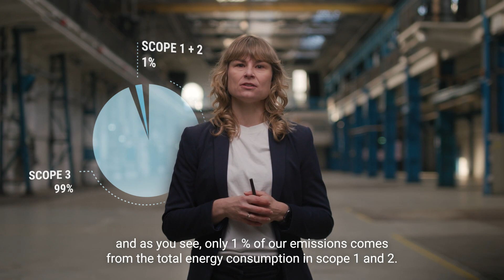CSR Nilfisk Scope3 CutDown1 3